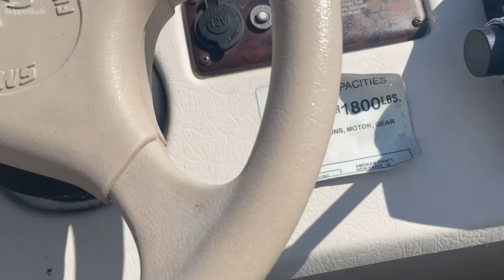2000 SmokerCraft 824 Sunsport Pontoon Tour SkipperBud's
Take a look at a 2000 SmokerCraft 824 Sunsport.